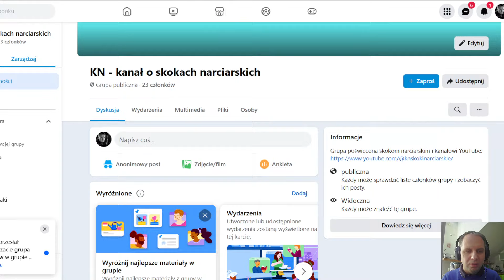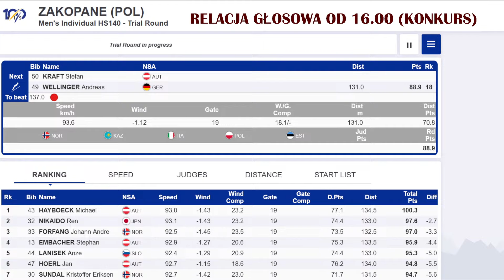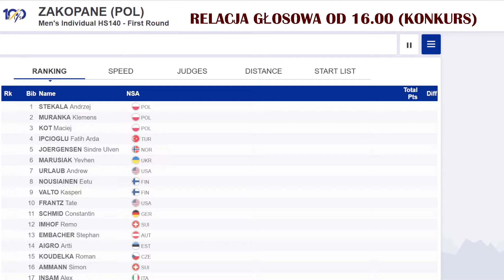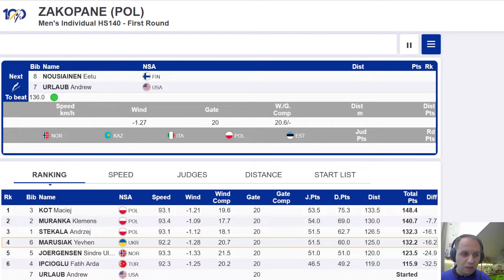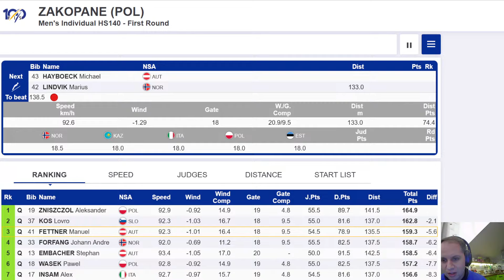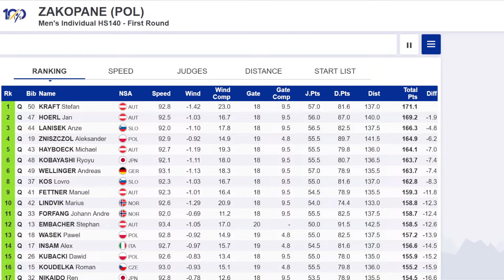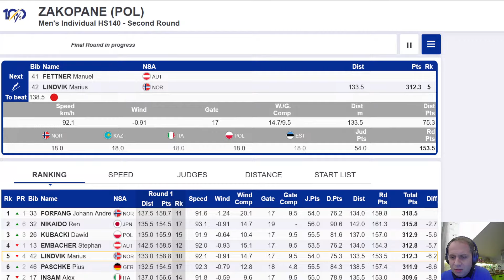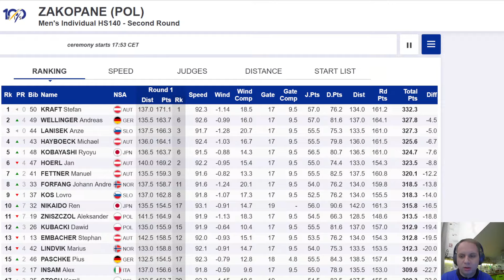Skoki narciarskie na żywo! Zakopane 2023/2024 - konkurs indywidualny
Podoba Ci się mój kanał? Możesz postawić kawę

Relacja audio z konkursu Pucharu Świata i Polskiego Turnieju w sezonie 2023/2024 w Zakopanem (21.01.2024).

Zaprasza Krzysztof Niedzielan.

skoki narciarskie, skoki, ski jumping, sport, skoki narciarskie na żywo dzisiaj